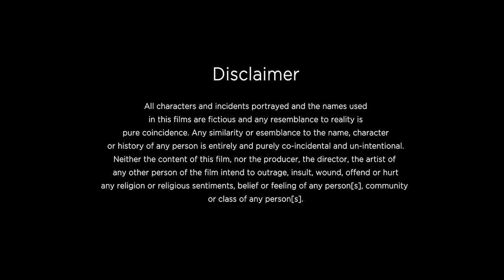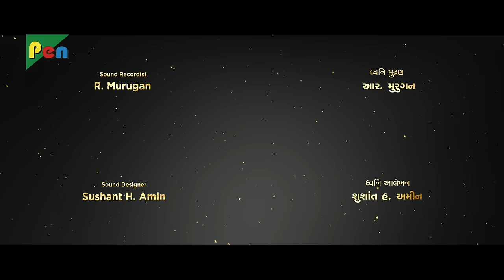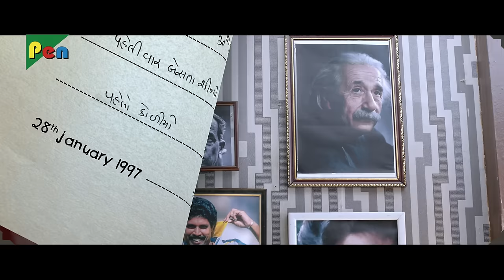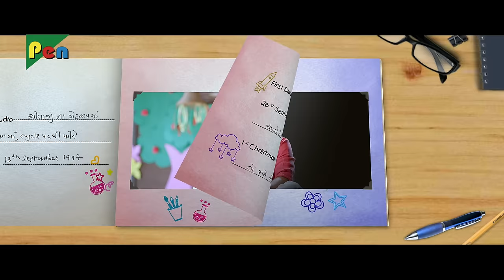Chal Man Jeetva Jaiye | Super Hit Gujarati Movie | Rajiv Mehta, Dharmendra Gohil, Harsh Khurana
Chal Man Jeetva Jaiye recounts the riveting saga of a business family which finds itself at the crossroads, where one wrong decision could end up costing them everything.

Starring:
Rajiv Mehta as Suryakant
Dharmendra Gohil as Vasant
Harsh Khurana as Niranjan
Anupama S. Masand as Guni bhabhi
Anahita Jahanbaksh as Deepika
Ruddrrakshii Gupta as Raseela
Ketkie Jayashree Parekh as Ananya
Sheetal Pandya as Pallavi
Karan Bhanushali as Abhishek
Hemen Chauhan as Viren
Krishna Bharadwaj as Dev
Writer - Producer - Director: Dipesh Shah
Production:
Lyrics: Aatish Kapadia
Singers Chetan Gadhavi, Uttank Vora, Rajiv Mehta, Uroovak Vora